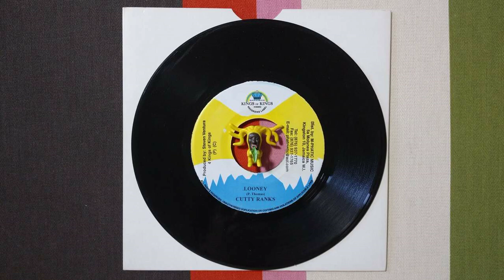LATINO CUTTY RANKS LOONEY